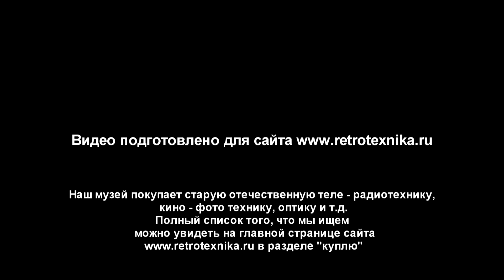Абонентский громкоговоритель "ПГР-3" СССР 1945 г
Абонентский громкоговоритель "ПГР-3"
Выпуск с 1945 г. на Ленинградском союзном телефонном заводе № 3 (впосл. НПО "Сигнал").